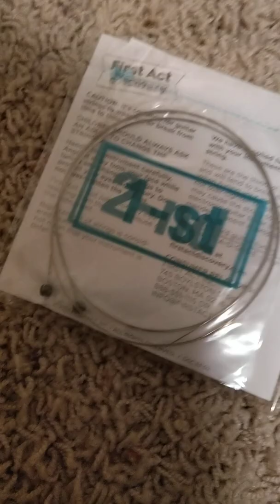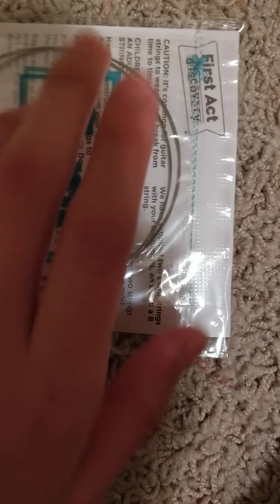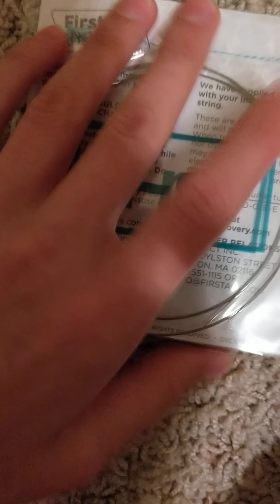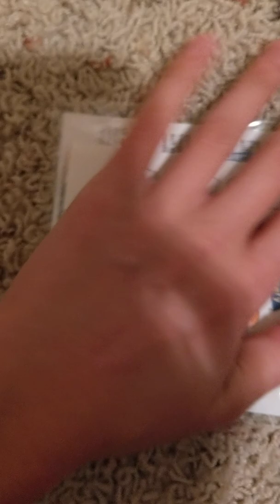Crinkly ASMR!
Headphones Recommended🎧

Welcome to Spark ASMR! 🎆 I hope you all enjoy this video, and stick around for awhile. I hope you all have a wonderful day! 😊